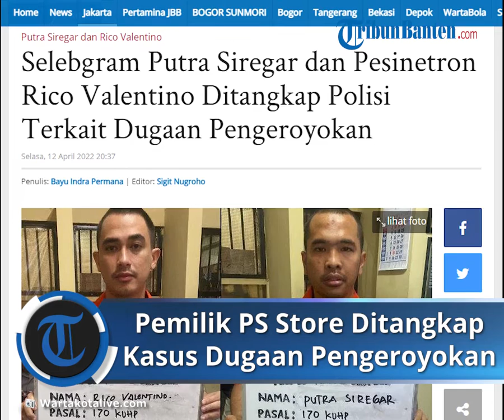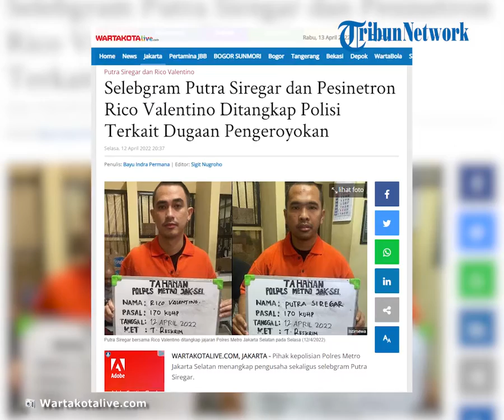Bos PS Store, Putra Siregar dan Rico Valentino Ditangkap Kasus Pengeroyokan, Ini Konfirmasi Polisi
TRIBUN-VIDEO.COM, JAKARTA - Pihak kepolisian Polres Metro Jakarta Selatan menangkap pengusaha sekaligus selebgram Putra Siregar.

Ia diamankan bersama pesinetron bernama Rico Valentino terkait dugaan tindak pengeroyokan.

Kasat Reskrim Polres Metro Jakarta Selatan AKBP Ridwan Soplanit membenarkan keduanya terlibat dugaan tindak pengeroyokan.

"Iya betul (kasus penganiayaan)," kata Ridwan saat dikonfirmasi awak media, Selasa (12/4/2022).

"Diperiksa dari kemarin, pemeriksaannya berproses sampai hari ini. Nanti lebih lanjut besok saja," ujar Ridwan.

Sayangnya, Ridwan belum menjelaskan secara detail kronologi dugaan pengeroyokan yang dilakukan Putra Siregar dan Rico Valentino.

Artikel ini telah tayang di WartaKotalive.com dengan judul Selebgram Putra Siregar dan Pesinetron Rico Valentino Ditangkap Polisi Terkait Dugaan Pengeroyokan,
Penulis: Bayu Indra Permana | Editor: Sigit Nugroho